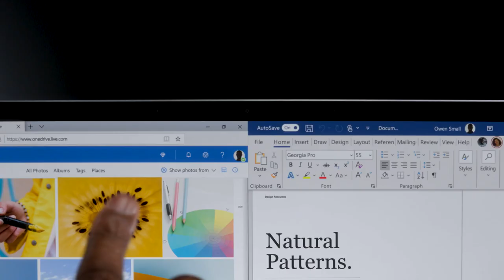Introducing Microsoft Surface Laptop 4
Do it all with sleek design, speed, and exceptionally long battery life on Surface Laptop 4. Open effortlessly with one finger, get in the flow in seconds, and do your best work on the brilliant PixelSense™ touchscreen. Connect over the built-in HD camera and Studio Mics, and surround yourself with immersive Dolby Atmos® audio. Personalize with a choice of two great processors, two sizes and keyboard finishes, plus four rich colors, including new Ice Blue. Get organized, caught up, and creative with Microsoft 365, then unwind with a favorite show or game, all on Surface Laptop 4.